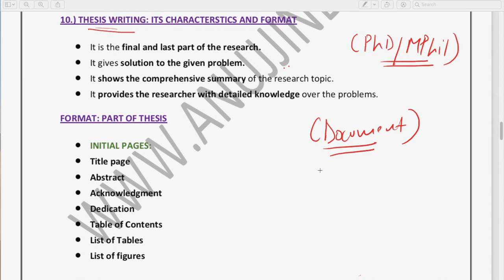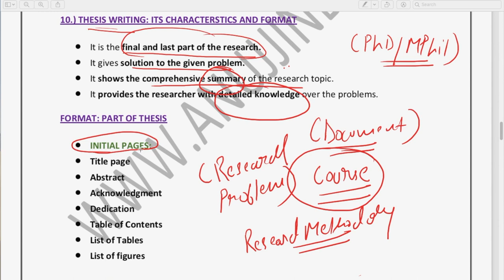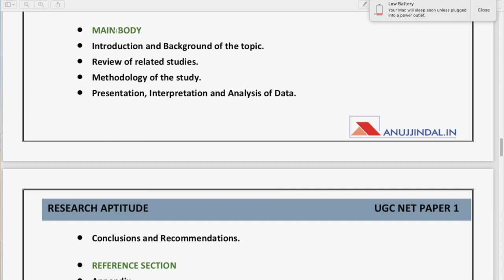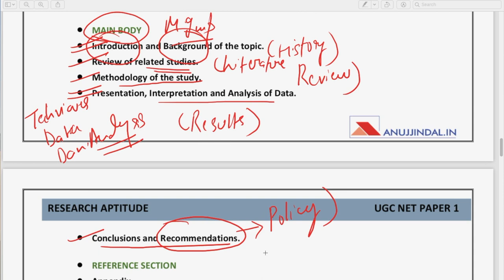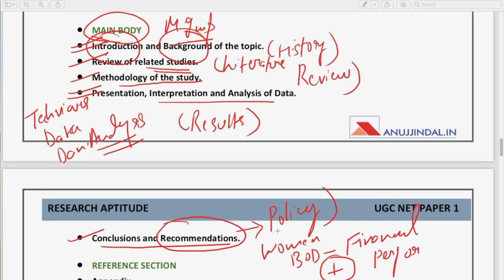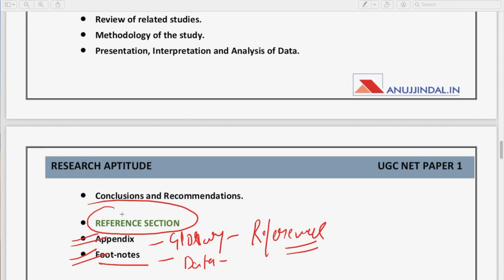Research Aptitude | UGC NET Paper 1 | Important Elements Related to Thesis Writing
In this video, I have covered topics like what are the elements of Thesis Writing, what is a thesis writing, etc. These are some of the new topic on which questions have been coming from past 2-3 attempts on UGC NET Paper 1.

OUR COURSES:⠀